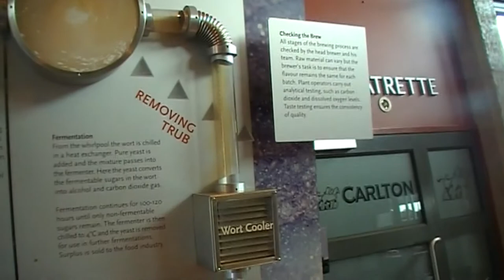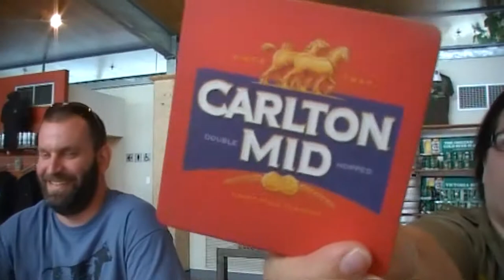carlton tour stay and watch it all !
Remember beer makes you smarter !